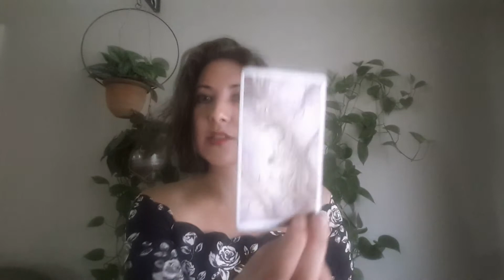Weekly Tarot Reading for FIRE: Leo, Aries, Sagittarius--Let go of Super(wo)man! Week of Aug 31, 2019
Fire signs, we love you. and you don't need to be a million things for a million people. Be open to taking a chill pill because the universe wants to help you.

Available for personal readings over Skype, Zoom and more.